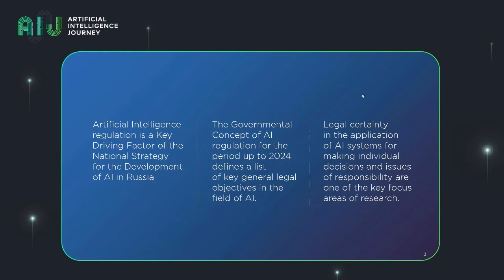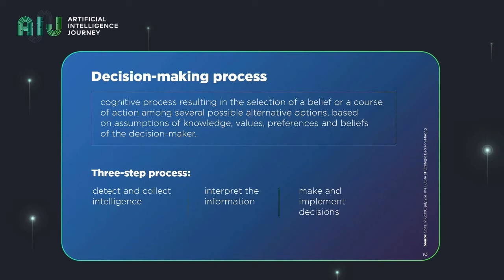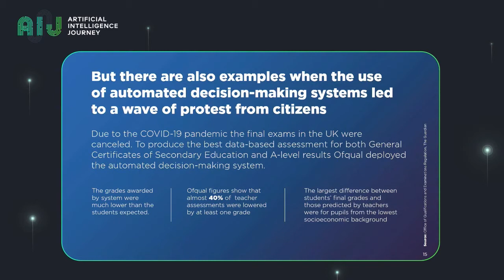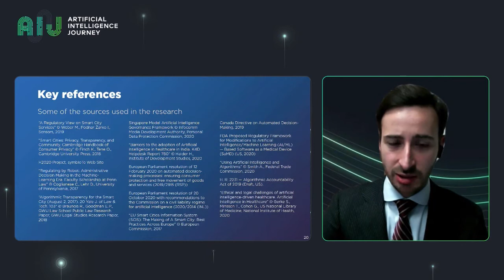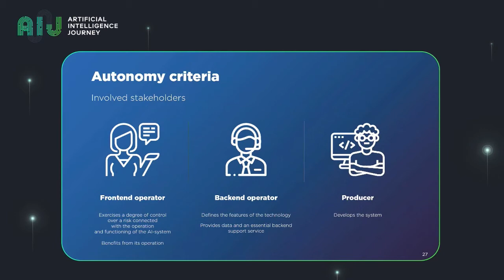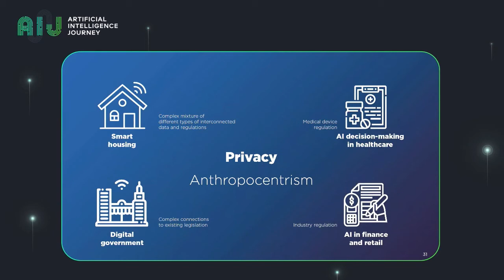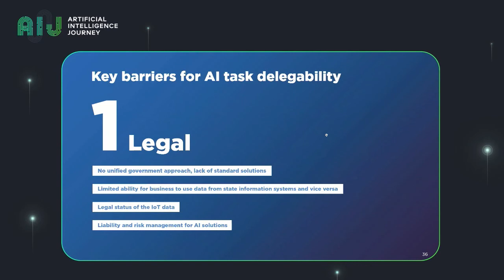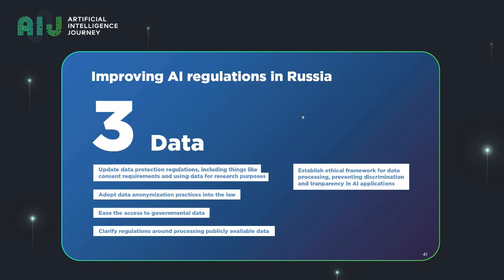20.12.04//Analysis of practical and legal aspects of AI-related decision-making processes.A Neznamov